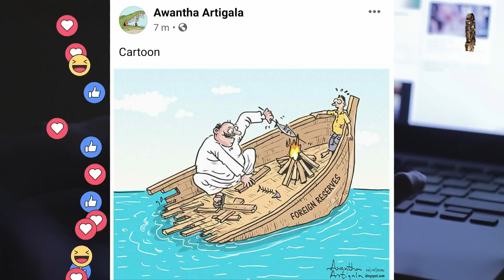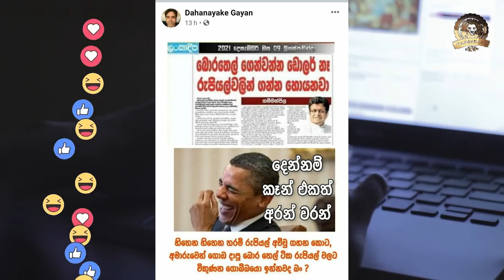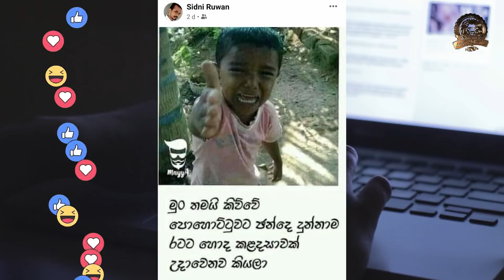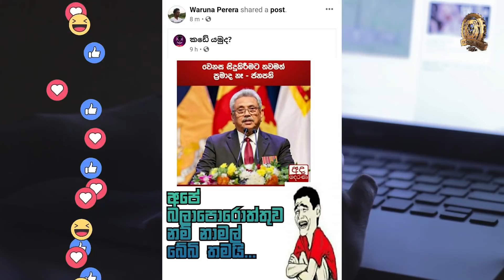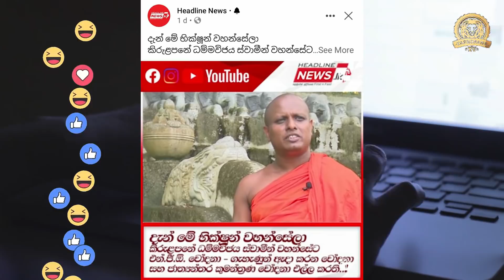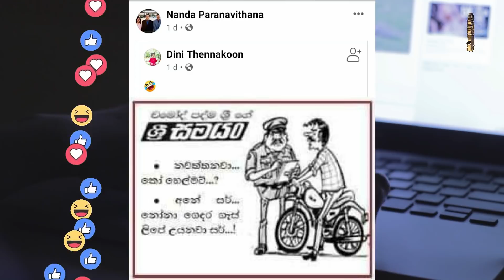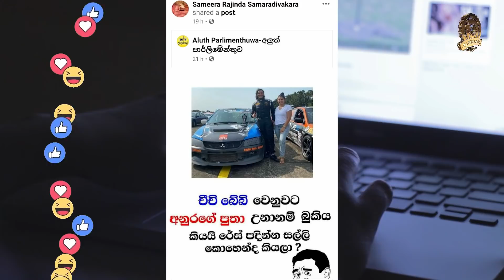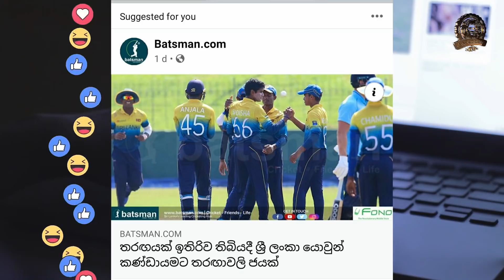පුෂ්පිකා පොළොන්නරුවෙන් මැති සබයට| මෛත්‍රීගෙන් බලවේගයක් | පොහොට්ටුව දෙදරයි | BUKIYE WISTHARE | TTV